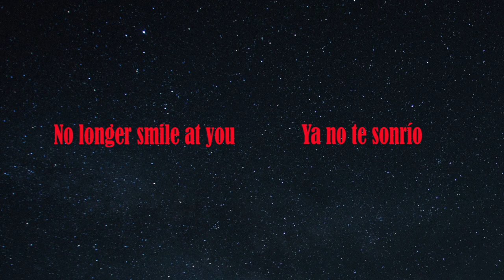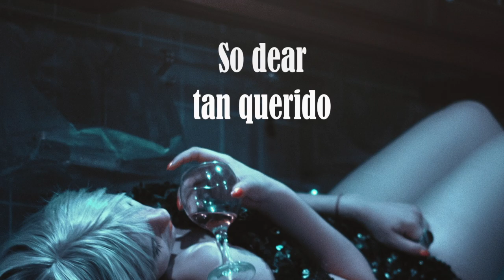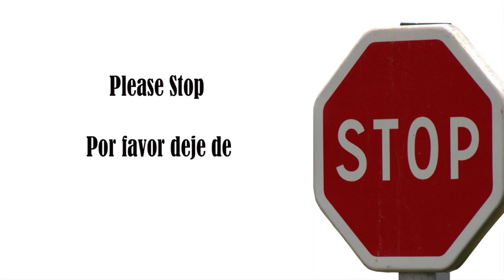Lars Eric Mattsson - Don't Throw Away (Lyric video, English + Español)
(Single Edit) from the album "Hot and Able 1983-85"